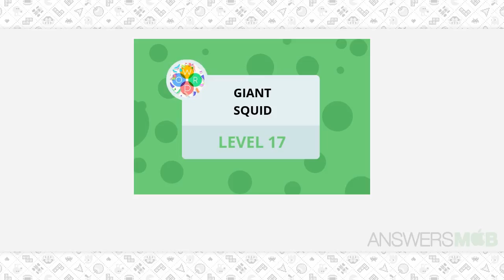Word Bubbles Giant Squid Level 17 Answer - AnswersMob.com